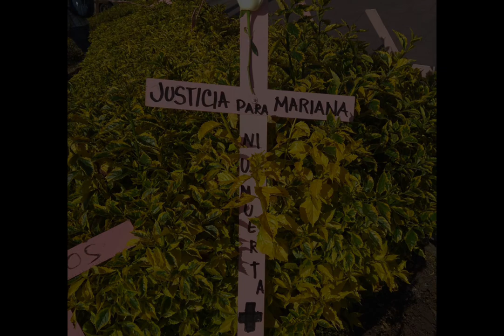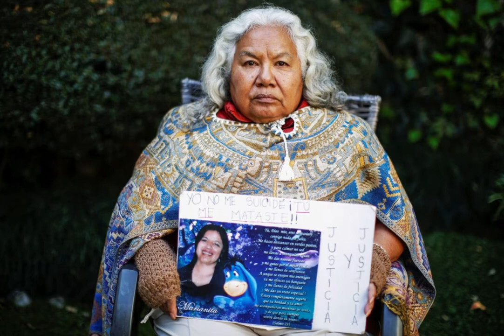EL CASO DE MARIANA LIMA BUENDÍA | EL BLOG DE YORYI